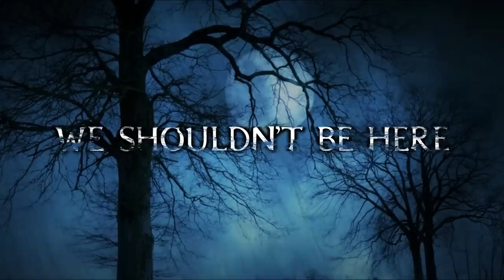Scary True Stories Told In The Rain | Thunderstorm Video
Listen to over two hours of creepy brand new TRUE scary stories while watching relaxing rainfall on a dark forest...

This is a collection of stories read by Being Scared, Mortis Media, and We Shouldn't Be Here. It is the twentieth volume in the series:

                             "Scary Stories For A Rainy Night"

Want scary stories all night long?? Check out a playlist below!!

STORY TIME STAMPS:

1) 00:23 Being Scared
2) 5:48 Being Scared
3) 7:27 Being Scared
4) 8:33 Being Scared
5) 9:34 Being Scared
6) 10:47 Being Scared
7) 14:51 Being Scared
8) 17:07 Being Scared
9) 19:04 Being Scared
10) 26:17 Being Scared
11) 28:25 Being Scared
12) 30:57 Being Scared
13) 32:12 Being Scared
14) 34:11 Being Scared
15) 36:52 Being Scared
16) 37:46 Being Scared
17) 40:21 Mortis Media
18) 48:17 Mortis Media
19) 57:29 Mortis Media
20) 1:08:21 --- Mortis Media
21) 1:17:32 --- We Shouldn't Be Here
22) 1:22:31 --- We Shouldn't Be Here
23) 1:28:13 --- We Shouldn't Be Here
24) 1:33:29 --- We Shouldn't Be Here
25) 1:41:41 --- We Shouldn't Be Here
26) 1:46:46 --- We Shouldn't Be Here
27) 1:57:23 --- We Shouldn't Be Here

(Extremely Appreciated)

Allegedly all of the stories that are heard in Scary True Stories Told In The Rain | Thunderstorm Video | (Scary Stories) are true.

This channel will feature more videos like this, as well as unique, popular, and creative topics. Do not miss out!!

Deserving of Credit for Scary True Stories Told In The Rain | Thunderstorm Video | (Scary Stories) :

-Pink S.
-Heidi G.
-Antonio Contreras.
-Rickard Jonasson.
-Daniel Hall.
-Jennifer M.C.
-Ida H.
-Marlinda T.
-Crystal B.
-Tonya S.
-Roberto M.

HIDDEN RECOMMENDATION: Watch this video late at night, with headphones, while its pouring rain outside for maximum effect!!!